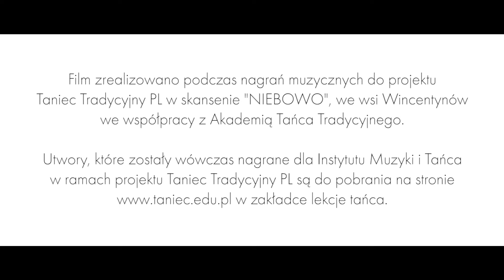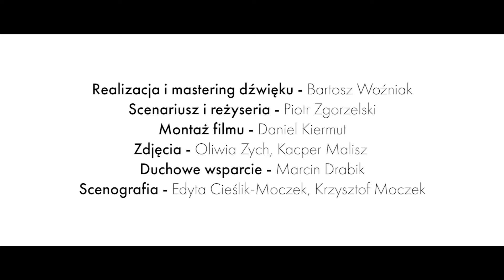ZAWIERUCHA - Polka drobna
Muzyka tradycyjna - polka drobna z Lubelszczyzny w wykonaniu grupy ZAWIERUCHA
w składzie:
Piotr Zgorzelski – basy/
Marcin Drabik – skrzypce /
Kacper Malisz – skrzypce;

Tancerze:
Bogumiła Zgorzelska,
Piotr Zgorzelski,
Magdalena Kulanek,
Piotr Job

Realizacja i mastering dźwięku - Bartosz Woźniak

Scenariusz i reżyseria – Piotr Zgorzelski

Montaż filmu - Daniel Kiermut

Zdjęcia - Oliwia Zych, Kacper Malisz

Duchowe wsparcie – Marcin Drabik

Scenografia – Edyta Cieślik-Moczek, Krzysztof Moczek (Skansen w Niebowie)

TANIEC TRADYCYJNY PL to już IV edycja tego projektu. To cykl darmowych lekcji tańca on-line prowadzonych przez Bogumiłę i Piotra Zgorzelskich z Akademia Tańca Tradycyjnego / Polish Academy of Traditional Dance.

Listę dostępnych lekcji można znaleźć na (wkrótce wszystkie zrealizowane nowe lekcje dostępne będą na kanale You Tube) oraz na - tańca

Projekt był zrealizowany przez Instytut Muzyki i Tańca we współpracy z Akademią Tańca Tradycyjnego ze środków Ministerstwo Kultury i Dziedzictwa Narodowego.